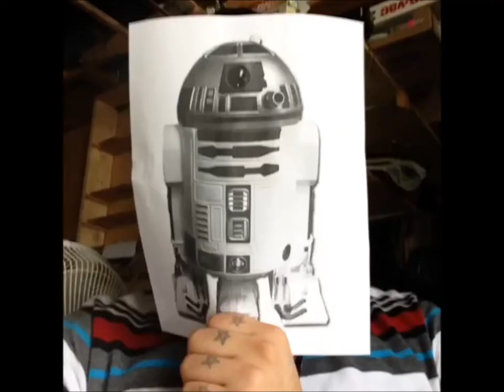Best Funny 6secondauditions Vines Compilation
Credits and Citations:
1. Richie Fasanaro-Planet of the Apes Audition
2. Conor White-Forest Gump Audition
6. Rex Testarossa-Your dad Audition
7. Burke and Sam-Family Guy Audition
8. Kopeke613-Samuel L Jackson r2d2 audition
9. Manon Mathews-Wizard of Oz Auditions
10. Charlie Classic-Chris Farley David Spade audition